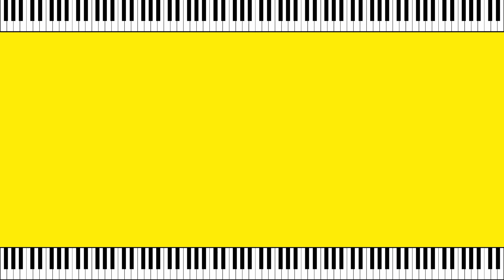Basket Case — Green Day | Piano Tutorial